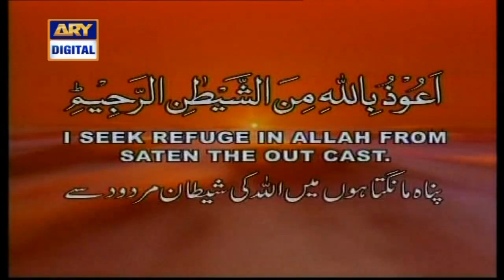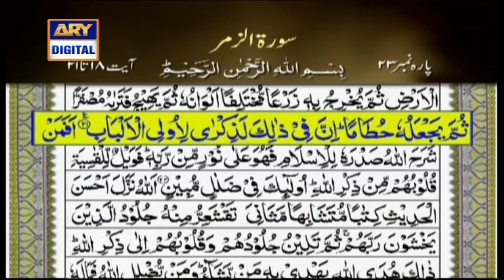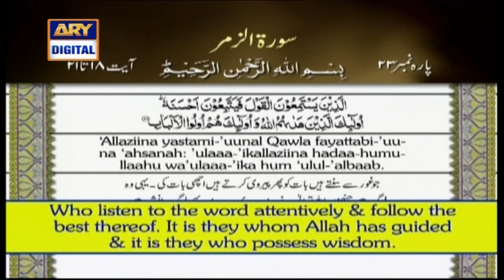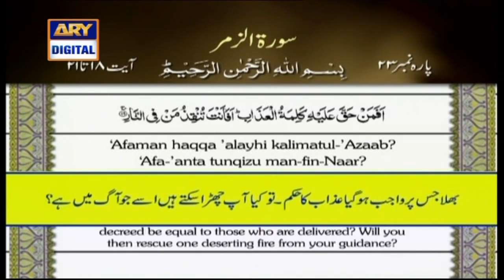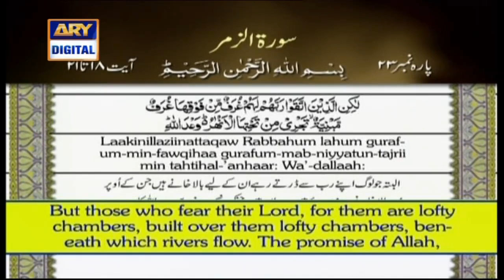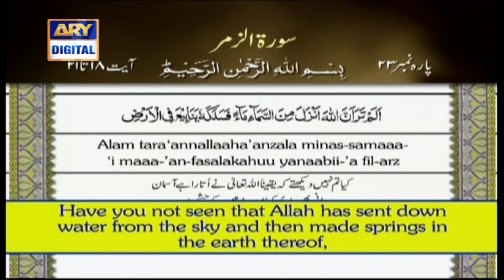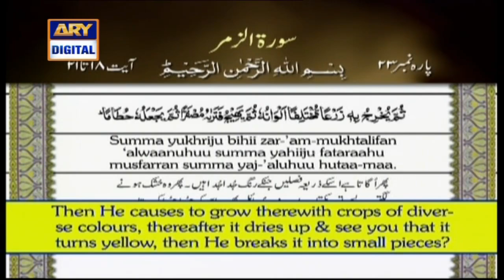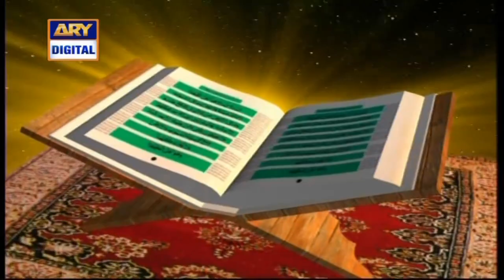Iqra - Surah Az-Zumar - Ayat 18 To 21 - 1st July 2021 | ARY Digital